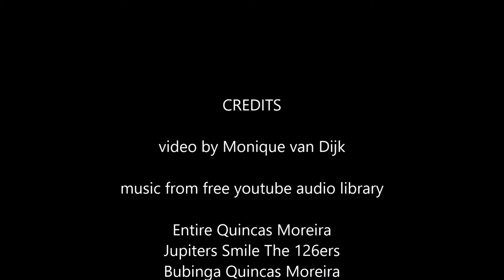mixed media heart canvas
A mixed media Heart canvas for Valentines day

All paints used are Deco Art Americana.
Please subscribr to my channel

Jupiters Smile The 126ers
Bubinga Quincas Moreira
Last Call Silent Partner
Payday   Silent Partner
My Favorite Day Reed Mathis